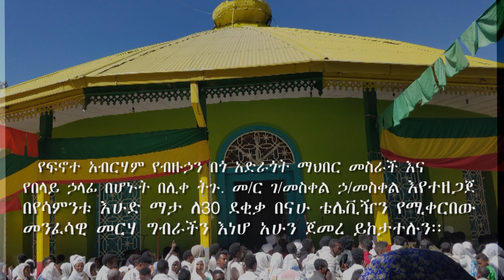ስለ ሰላም ጸልዩ ! በባሕታዊ ገ/መስቀል ኃ/መስቀል